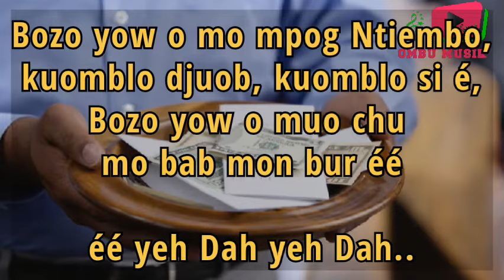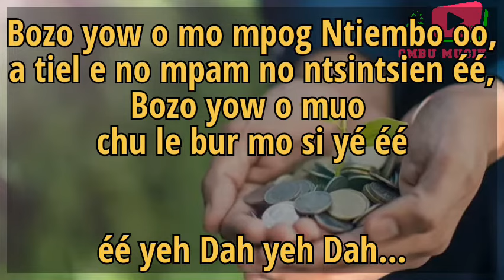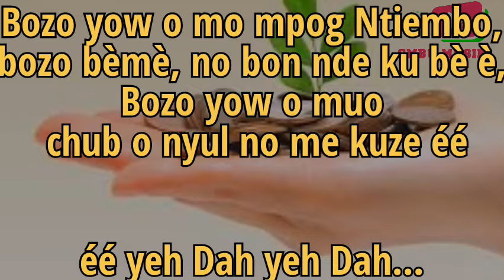NYANG MÓ PÓGÓ YÉ DAH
chant d'offertoire en langue BIKELE ( EST CAMEROUN)